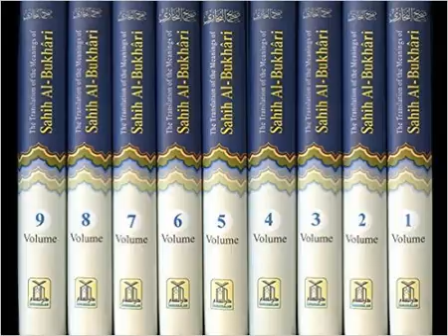Hadith Sahih Bukhari : 79 Expiation for Unfulfilled Oaths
Collection of Saying and Deeds of Prophet Muhammad. Peace be Upon Him. 79 Expiation for Unfulfilled Oaths